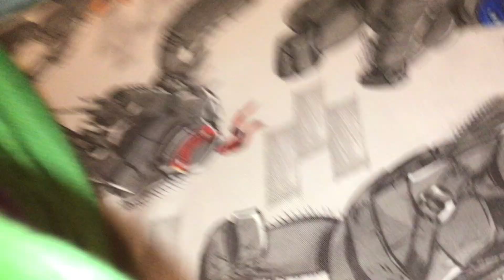Giraffe space adventures episode 5 homemade ship